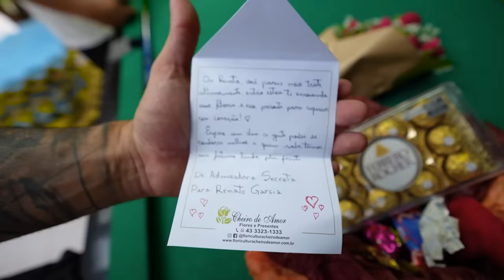UMA MENINA DEIXOU FLORES RENATO !! 😱 * admiranda secreta * 😍